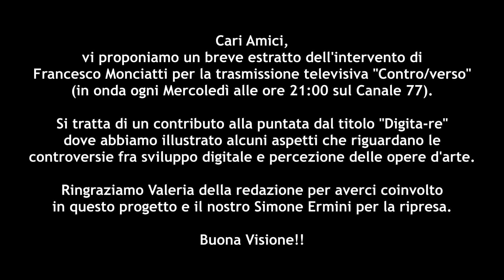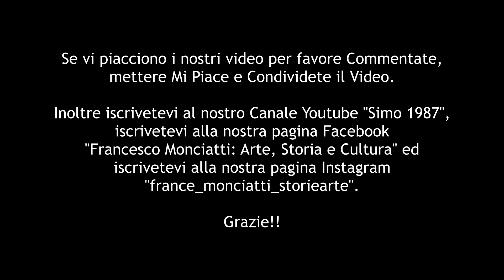Francesco Monciatti: Le controversie fra sviluppo digitale e percezione delle opere d'arte. Canale77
Cari Amici, vi proponiamo un breve estratto dell'intervento di Francesco Monciatti per la trasmissione televisiva "Contro/verso" (in onda ogni Mercoledì alle ore 21:00 sul Canale 77).

Si tratta di un contributo alla puntata dal titolo "Digita-re" dove abbiamo illustrato alcuni aspetti che riguardano le controversie fra sviluppo digitale e percezione delle opere d'arte.
Ringraziamo Valeria della redazione per averci coinvolto in questo progetto e il nostro Simone Ermini per la ripresa.

Buona Visione!!

Inoltre potrete trovarci nella nostra pagina Facebook: "Francesco Monciatti: Arte, Storia e Cultura" e sulla nostra pagina Instagram "france_monciatti_storiearte".
Storia dell'Arte, Storia, Francesco Monciatti, Simone Ermini, Canale 77, Contro/verso, Programma Contro/verso, Digita-re, Francesco Monciatti Televisione, Francesco Monciatti: Arte, Storia e Cultura, france_monciatti_storiearte, Firenze, Italia.